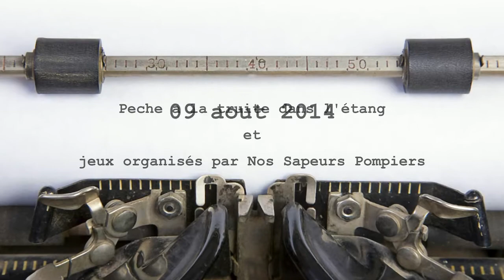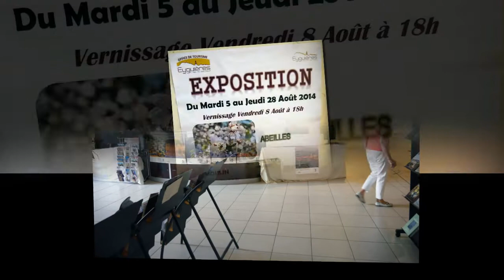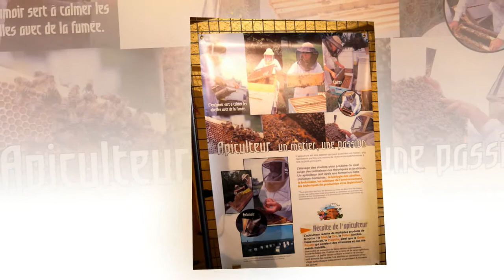F�te de la Saint Veredeme a EYGUIERES (2014, 1ere partie)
fete de village